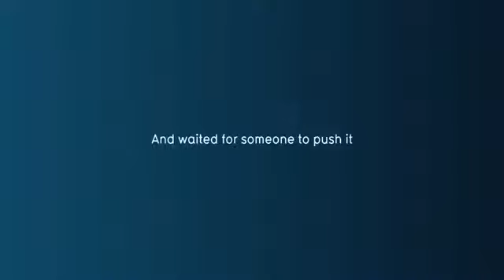The best advertisement for 2012 Push button to add Drama!